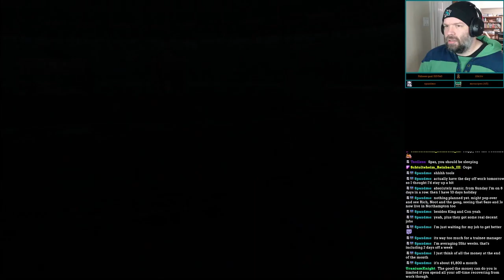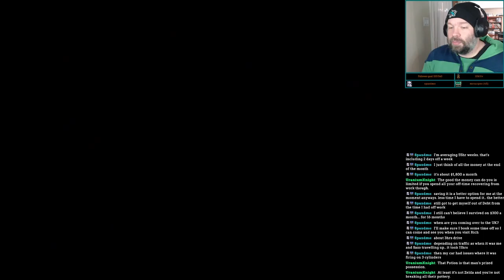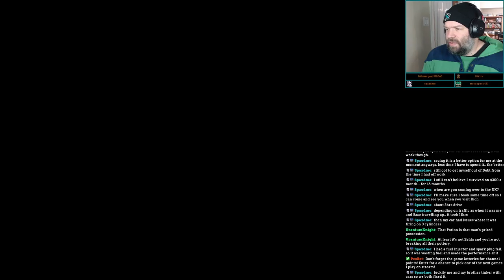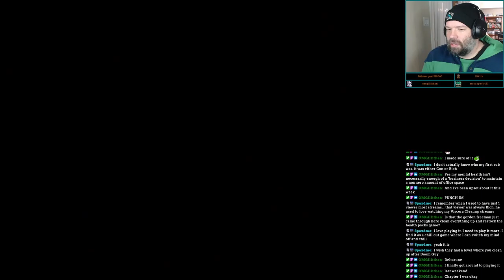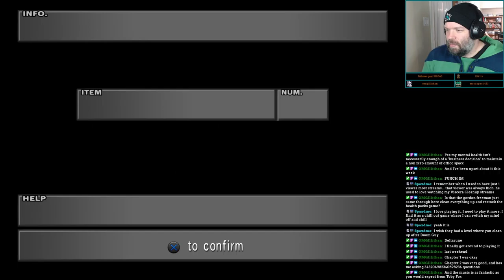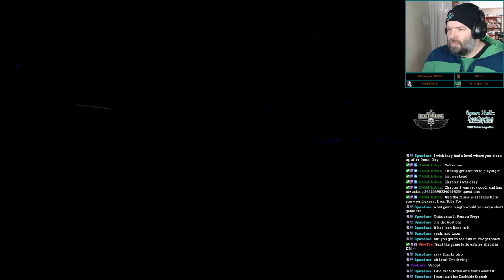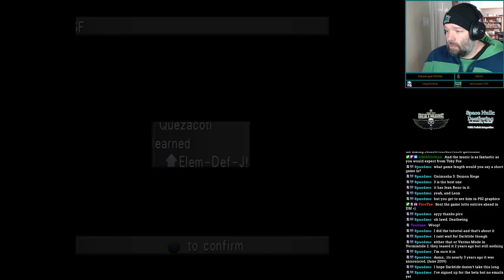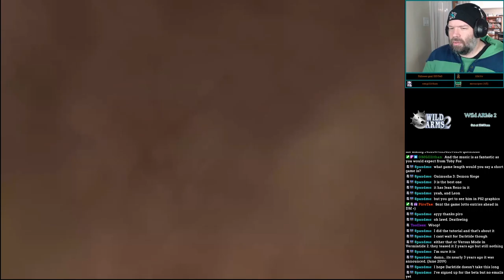Final Fantasy VIII - Twitch Playthrough (Part 13)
Back for more of my FF8 Twitch Playthrough, as we finally work our way of the Galbadia D-District Prison.